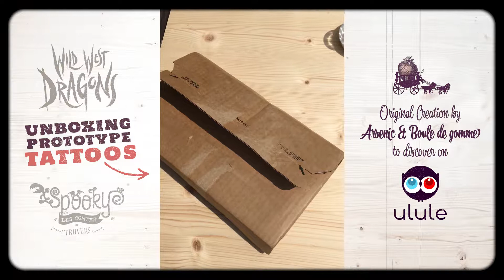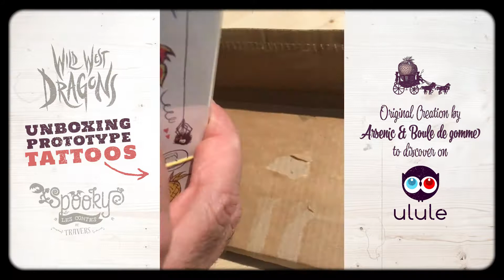Campagne Ulule — UNBOXING PROTOTYPE TATTOOS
prototype suite...
Deux ☕️ et pleins de T - - - - OS💘 ! On a de quoi s’amuser pour toute la journée !!💀🍬
🐝Notre campagne @Ulule commencera en JUIN ! Pour ne pas louper le TOP DÉPART, inscrivez-vous dès maintenant à la NEWSLETTER qu’Élian vous a programmé :

La 🍓 carnivore et le capitaine

🐚Créés avec beaucoup d’♥  (et un grain de folie) par 💀🍬Arsenic et boule de gomme™ à Carnac.